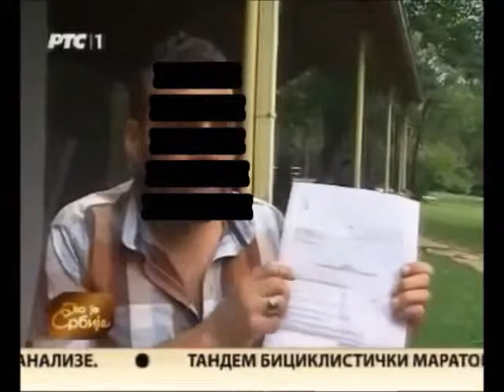Bogovadja jul 2014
Centar za tražioce aziola u Bogovađi- Centri za smeštaj tražilaca azila opet prepuni, tokom jula 2014 godine azilanti opet spavali na otvorenom